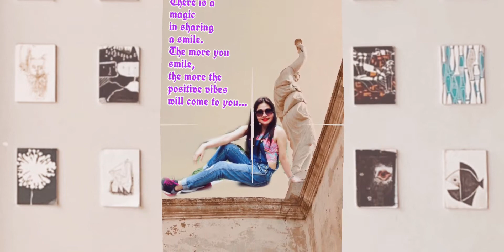HOUSE TOUR Part 2 / Terrace view overlooking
Buhay Probinsiya